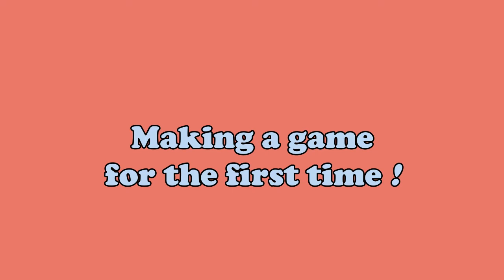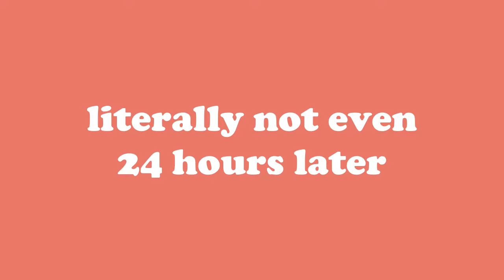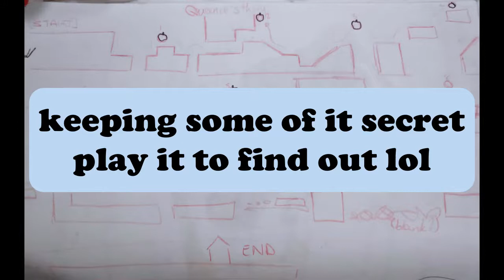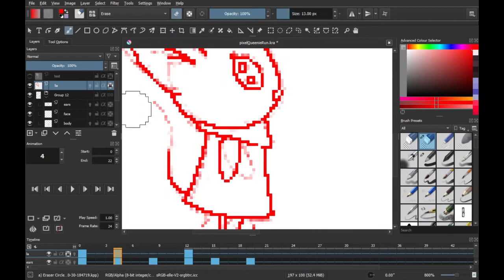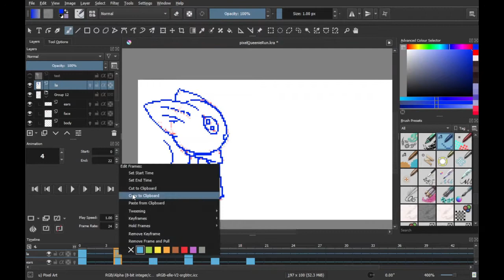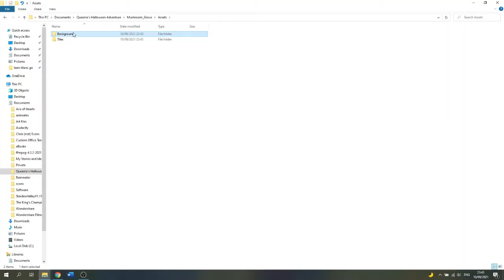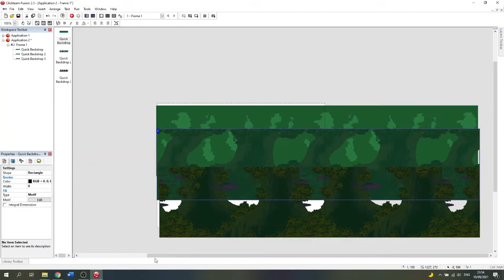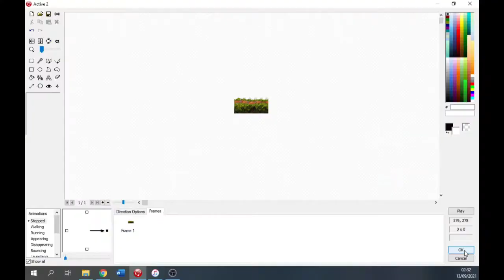MAKING MY FIRST GAME!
PLAY MY GAME HERE! (PC only rip, and no I didn't forget to put the link lmao)

 this video took like 5 weeks to edit lol mental health went brr
for spooky month I joined my very first game jam and made a game! it's been one of my dreams to make games and I finally took the plunge and I had a great time. this video basically documents the process of me losing my brain cells as I did it lol. sorry for the weird audio, I'm only figuring this stuff out now lol. also let me know if you like this format of me sitting in front of the camera, it was a weird but interesting experience

[MUSIC]
♪ Rose (Prod. by Lukrembo)
Link : youtu.be/XIhyti2Qa74

comment "omg Blue you're the best game dev to ever live Ubisoft is quaking" if you're still reading this